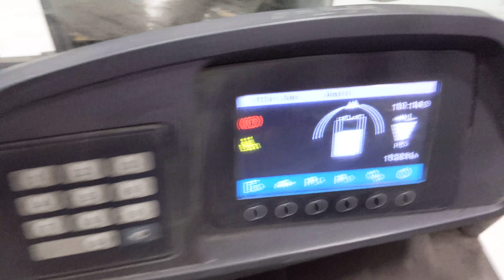50486 - JUNGHEINRICH EFG 320 - AKU